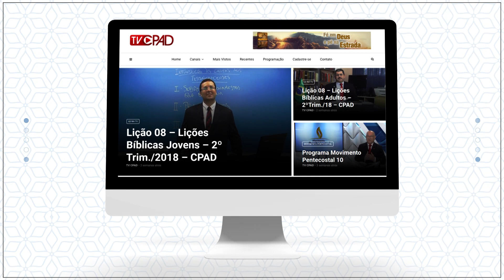Comercial TV CPAD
Casa Publicadora das Assembleias de Deus lançará em junho a TV CPAD. O novo canal de divulgação do Evangelho pela internet trará programas voltados para todas as faixas etárias e setores da Igreja.

Com a "TV CPAD – a um clique de você", a CPAD está cumprindo sua missão de levar o Evangelho a todos, em todos os lugares e por todos os meios.

De acordo com o diretor-executivo da Casa, Ronaldo Rodrigues de Souza, o objetivo primordial da TV CPAD é promover a edificação do Corpo de Cristo e a expansão do Reino de Deus. Com isso, está sendo preparada uma grade de programação que vai ser exibida pela internet para atender a todos os setores e faixas etárias da Igreja, como obreiros, jovens, crianças, mulheres, educadores e crentes em geral, com conteúdos de qualidade.

Confira alguns programas já confirmados da TV CPAD:

- Movimento Pentecostal - João Barbosa
- Mulher Cristã Hoje - Lídia Dantas
- Conhecendo as Escrituras - Esequias Soares
- Aconselhamento Pastoral - Israel Alves Ferreira
- O Cristão e o Mundo - Silas Daniel
- Cantinho da Tia Jô - Joane Bentes
- Mercado de Trabalho - William Douglas
- Na História - Edilberto Silva
- ED na TV - Comentaristas das Lições Bíblicas
- CPAD News
- Mensagens de Vida
- Juventude Geração JC
- Louvor & Adoração
- Teologia em Foco
- CGADB na TV